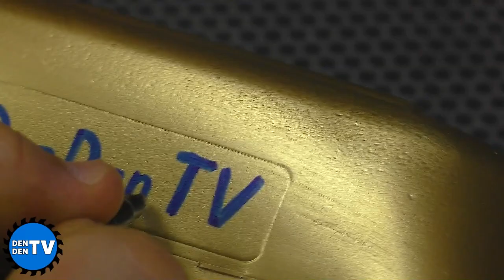УЗНАВ ЭТОТ СЕКРЕТ ТЫ БОЛЬШЕ НИКОГДА не выбросишь пластиковую КАНИСТРУ! 5 Полезных самоделок!